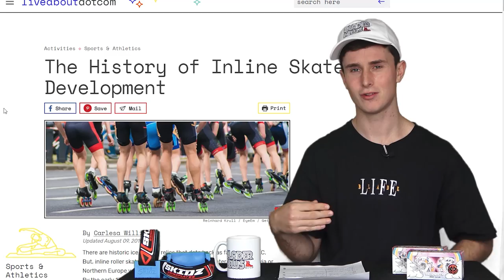Aggressive Rollerblading On Vice, Razor Genesis, More Winterclash 2020 Products & More //Blader News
Rollerblading gets more mainstream media coverage, Razors releases a new Genesis JR Skate and much more. A recap on everything happening in the rollerblading scene in the last fortnight.

Vice Article on Rob Kellet & Josh Nielsen skating in locked-down city
Locoskate Shop, Rollerwarehouse, Intuition Skate Shop & Thisissoul skate shop report 2019 being there best sales year yet.
Kaltik Kay Blue kids skates,
Red Eye Wheels tease new wheel profile and anti rocker
FR aggressive skates shown off at Winterclash by Antony Pottier
Rollerblade Solo details
USD Pro Carbon Carlos Bernal